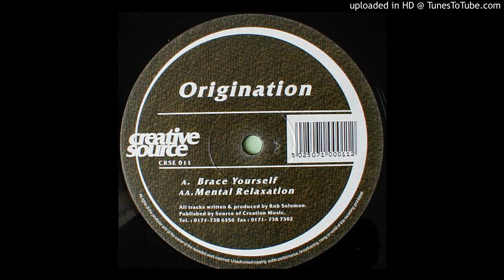Origination - Brace Yourself (Creative Source 011)